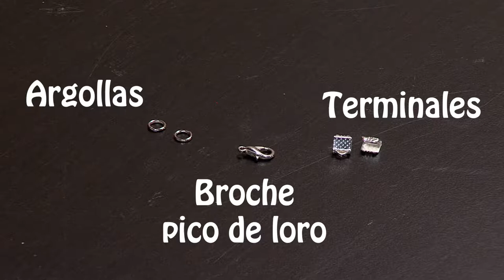Como Hacer un Collar en Filigrana- HomeArtTv por Juan Gonzalo Angel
La filigrana es una técnica orfebre que consiste en fabricar finísimos hilos con un metal, generalmente oro o plata, que conforman elaboradas piezas de joyería formando un dibujo semejante a un encaje. Se utilizan minúsculas gotas o hilos entrelazados, o una combinación de ambos, soldados entre si o a una lámina de metal. Como cualidad a destacar, la joya de filigrana es una pieza ligera por excelencia. Los delicados diseños hacen de la ornamentación un arte laborioso, en los que se concede igual valor estético a los espacios ocupados como a los vacíos. Los hilos utilizados pueden ser lisos o retorcidos, es decir, entorchados, utilizando tenazas para lograr tal fin.